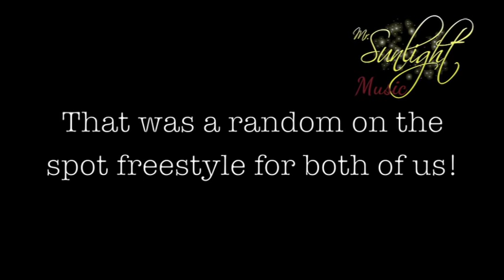Mr. Sunlight & Chris Rainey - Nobody (Rap/Vocal acoustic freestyle)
Hey there lovelies!

Today while I was working, I met a really interesting and delightful individual, his name being "Chris Rainey". We had a great time talking about various subjects and topics, and even was kind enough to help me tackle a straining task at work.

Eventually we got on the topic of music and he told me about his rapping/musical background (he's from New Orleans), and right when he mentioned music I suggested we do a quick random freestyle for all of you to see!

His rap was excellent! Granted my voice was a bit weary, but I really liked the quick sound we put together, especially since it was random/off the top of our heads.

Let us know what you think about the quick collaboration! I think Mr. Sunlight & Rainey will for sure be doing some full on songs together in the future!

If you have any questions you'd like answered, just let me know via comments or video responses!

Sincerely,

Mr. Sunlight(Robert Biehn)

LETS CHAT! ^_^